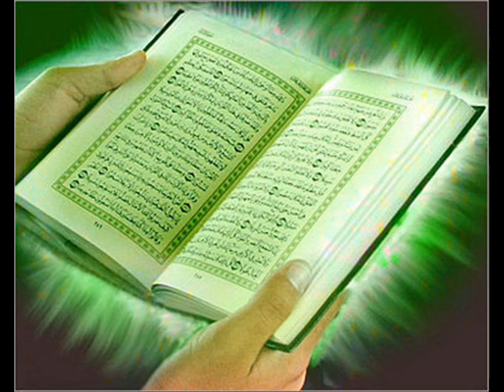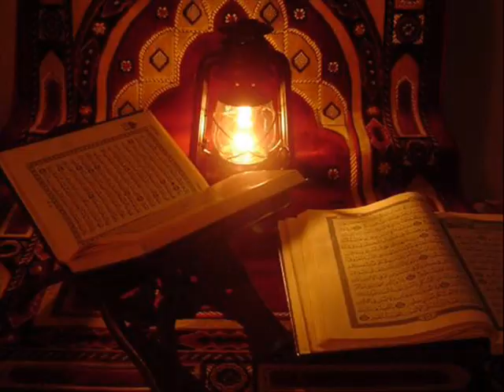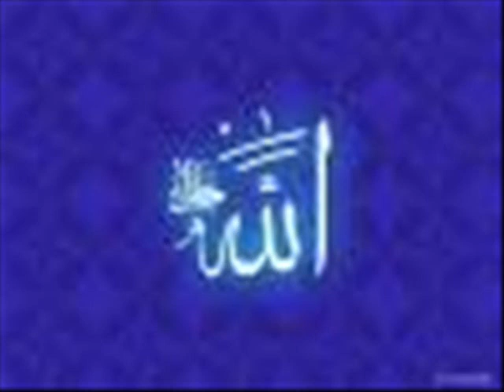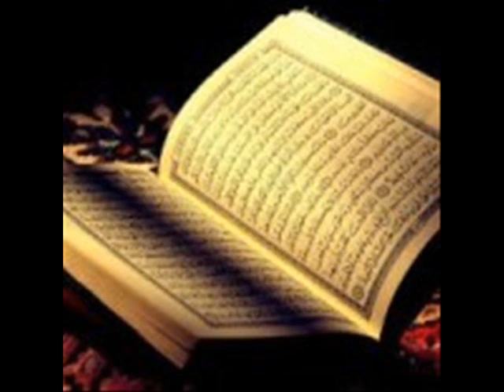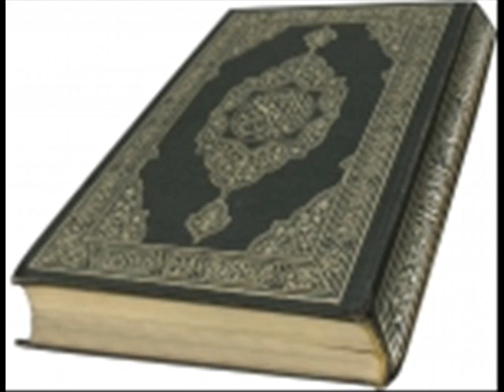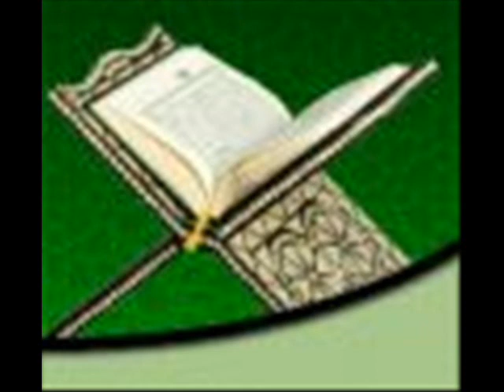Heart touching DUA by Shaykh Nassir Al-Qatami - ناصر القطامي Taraweeh 2010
Recorded on the 16th of August, 2010 at Qatami's masjid-Riyadh KSA. The dua is actually much longer, I had to cut it for uploading.